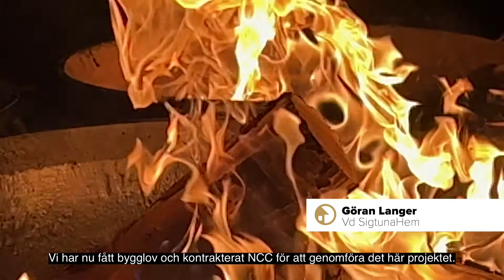Första spadtaget för Stationshusen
Onsdag 15 december tog SigtunaHem – tillsammans med representanter för Sigtuna kommun, entreprenören NCC och en av de hyresgäster som har bott allra längst hos oss – första spadtaget för Stationshusen vid Märsta station.